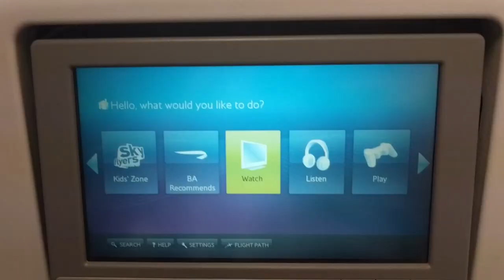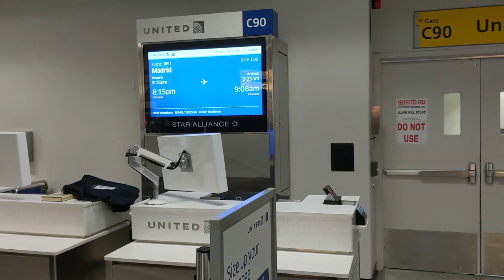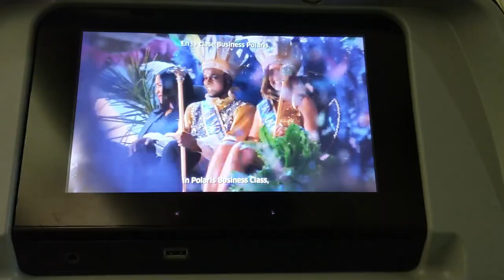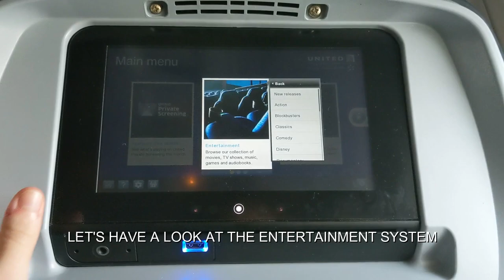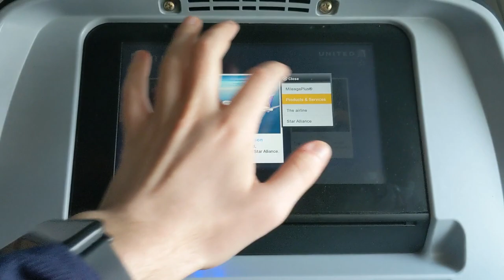United B767-300ER: Newark to Madrid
Aircraft: Boeing B767-300ER
Reg: N647UA
Flight: UA51 Newark - Madrid
Seat: 37K